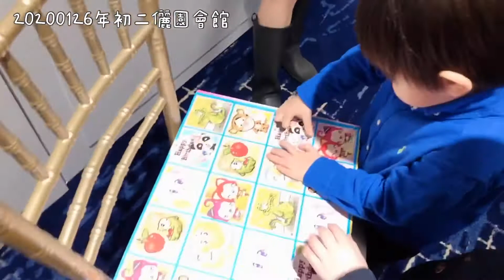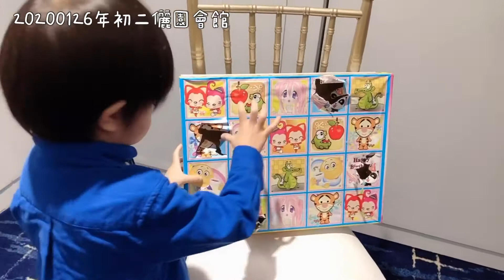20200126年初二孩子搓搓樂